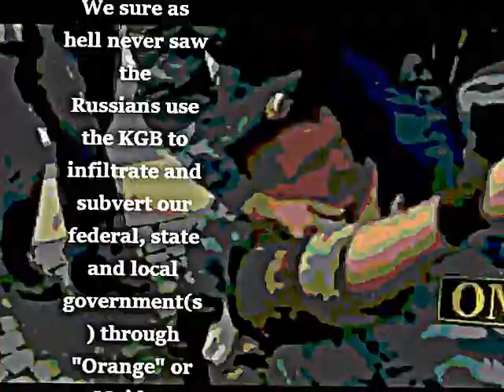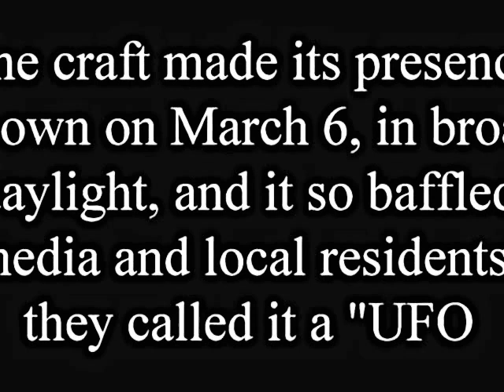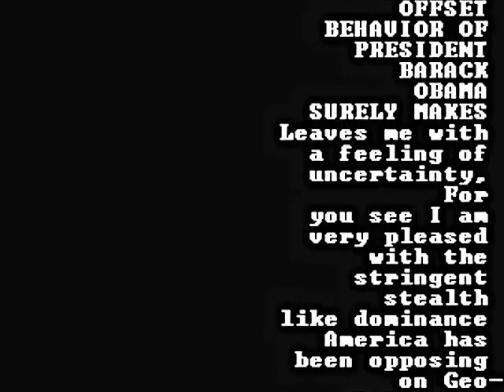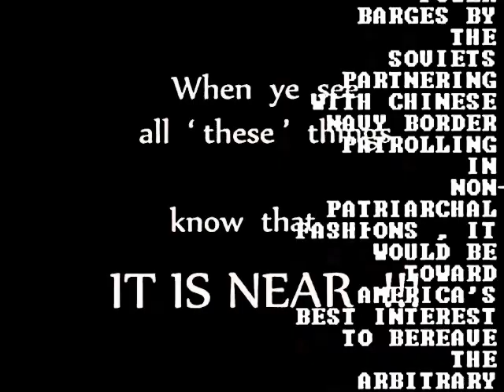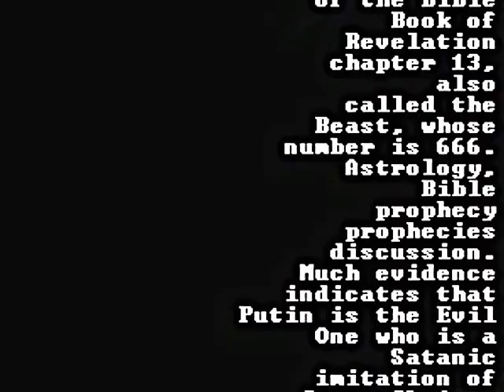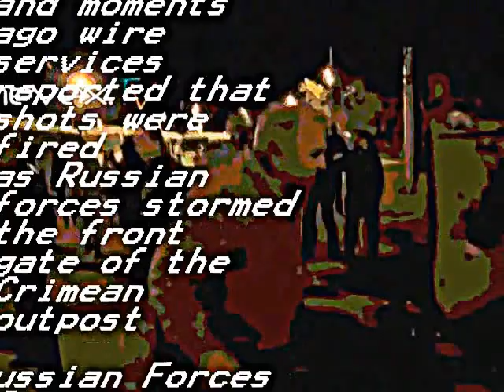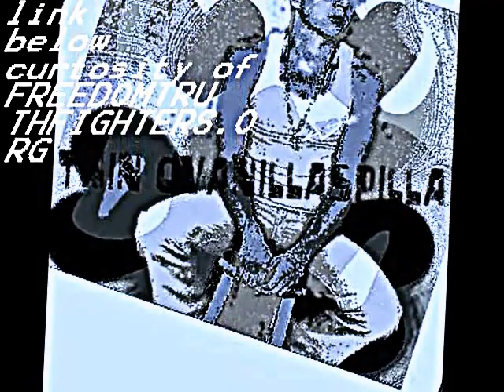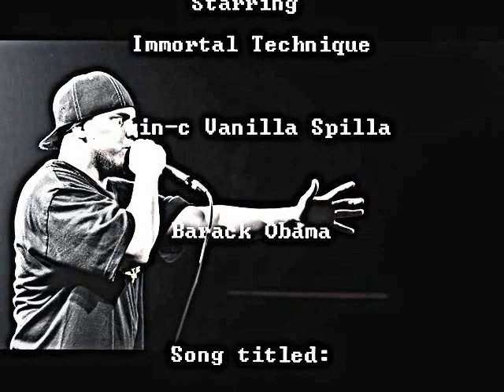"Lyrical Apocaliptical Cataclysm! " Immortal Technique & Twin-c Vanilla SPilla ; RIse OF ANtichrist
PRESENTS / "Lyrical Apocaliptical Cataclysm! " Immortal Technique & Twin-c Vanilla SPilla, FEATURES BARACK , U.s. Unleashes sneak peak of classified top secret, stealth, militaristic, aerial combat fighter craft, also code named stealth killer, code silent, quiet , cloak-like invisibility, oh so salacious and oh so violent. A flying disc shaped "AMERICAN UFO" is extraordinary, quite pleased with American dominance, If only these little baby countries like RUssia and all these jv armies in the world justNEED TO give IT a rest and come to their senses, it's rather hilarious how our impeccable and unimaginable us offensive artillery realyl is, I mean, it is beyond comprehension of even your imagination to conceive of and/or wrap your mind around , but for god sakes as a message to Putin, recognize it is not the time to diverge a mere negative , uncompromising relationship with AMerica, I mean as far as your means to create capital, and derive substantial basic business structure , you are incapable of leveraging a nations economicS FROM THE day to day LEVEL efficiently or effectively. A communistic irregular informality is not only discouraging to investors to comply with a sense of reassurance when debating on where to allocate their liquidity,but you see when a communistic regime disregards personal property rights, and personal rights as whole, the entire full round scope of a country with all that bearing down on, or compressing in on their business modeL CREATES LIMITATIONS, THAT, tied in with strict government monopolistic controls, the overall on set feeling about your country from a business standpoint spells out to investors the following terms, Stagnancy OF future growth outlooks, lackluster performance in functions pertaining to acceleration , and disincentive toward growth , IN OTHER WORDS ,A LACK OF ACCELERATION IS CALLED DECELERATION, OR A DOWNSIZE , NOW COMPANY ONLY DOWNSIZES BEFORE IT DECLARE BANKRUPTY , SO ITS LIKE RUSSIA, CANT YOU SEE THE BUSINESS MODEL YOU RUN YOUR COUNTRIES' ECONOMY SYSTEM IN IS DECOMPOSING, AND SO USING ARMED FORCING DURING TIMES OF FINANCIAL INSTABILITY IS RECIPE FOR DISASTER. WE AMERICANS ARE NOT SCARED OF YOU, WE ARE SCARED OF THE FACT THAT WE JUST DONT WANT TO SEE YOU HURT YOURSELF. NITWITS YALL ARE IN RUSSIA I ASSUME ,AND YOU SEE FROM AN AMERICAN ECONOMICAL STANDPOINT ,WHEN ANALYZING RUSSIA FROM A BUSINESS PERSPECTIVE , ONE CAN COME TO THE CONCLUSION THAT, THEY RUN THE LIKE A FLACCID SHIP WITHOUT A RUTTIER AND NO RIGHT COMMON SENSE , A SHUTTER WITHOUT A RUTTER , WHO WOULD WANT TO INVEST IN A COMPANY THAT IS QUANTITATIVELY DISASSEMBLING THEIR SOCIO-ECOMIC INFRASTRUCTURE FROM WITHIN, ONLY SEEMINGLY BEING LED BY FRAZZLED DICTATORS/ LIKE LEADERS WHOM LEAD WITH A CONTRADICTORY ATTITUDE AND UNCOMPROMISABLE MEANS, TO BE TRANSPARENT, LED WITH ALMOST NO TRUE BUSINESS ECONOMIC SENSE. without American Guidance and from copying our innovative economic models , it would be real terrible if russia was cut off from our Financial institutions , your decrepit Russian stock MARKET is pitiful and without a informal relations with the States I could only for-tel Q colossal further crumbling of your socioeconomic statues. it often lies in the hands of having an exquisite positive relationship with America , rather than a salty one, you surely dont want to get on our bad side. I mean I'd hate to see Moscow in flames, I mean why is it hilarious, well you see from an AMerican point of view to see such nations whom act as though they are powerful with their little ak47's and old ass 1980 ballistic missiles, we have a disc shapeD flying saucers that dam sure as hell emit a heat sensory vaporization over and a town the size of New york in seconds vaporizing your human flesh into dust, and that my friends is only a small measure of the capacity of prowess that American Intelligence presents, THeir disc ufo electromagentic death ray that bends photon light particles and can even be used as a trajectory beam, is code named DREADDROUGHT, so a device so advanced to trasmit an electromagnetic irradICATION , like , FOR INSTANCE, AN infrared electromagnetic ray gun that could disarm all 2,000 km radius of any AND ALL military combat vehicles PUTING COMBAT COMPUTER HARDrIVES and communications systems IN tanks and or aerial craft TO A HAULT., turning all electrial powered computer bases ofF WITH THE CLICK OF A BUTTON ...need i say more... Highlights in the clip also include t OBAMA AND UKRAINE RIOTS & NOSTRADAMUS HIGHLIGHTS...DREADnought! ufo , american liberty Obama to apply more Sanctions on the Belligerent SOviets